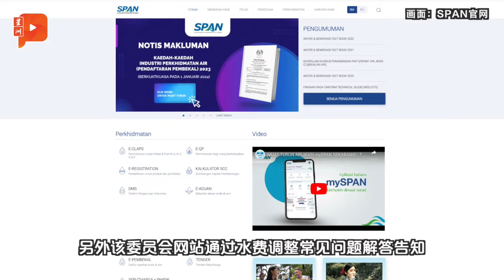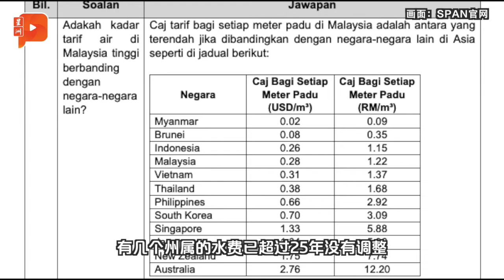半岛纳闽水费2月调涨 家庭与非家庭用户都涨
国家水务委员会（SPAN）宣布，从今年2月1日开始水费将调涨……